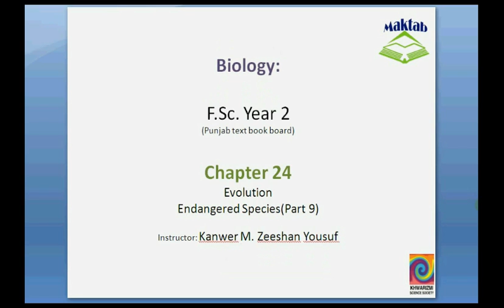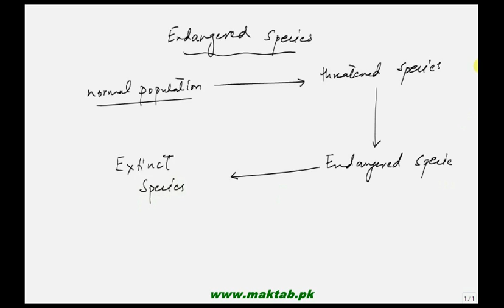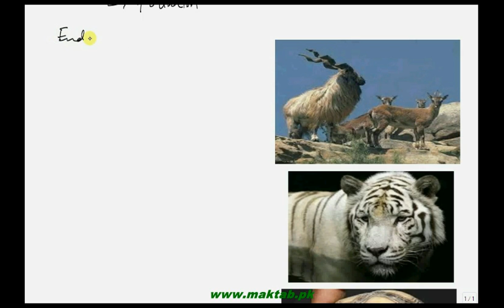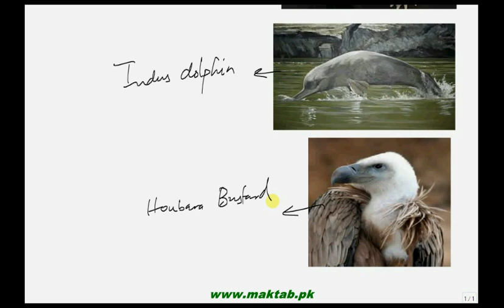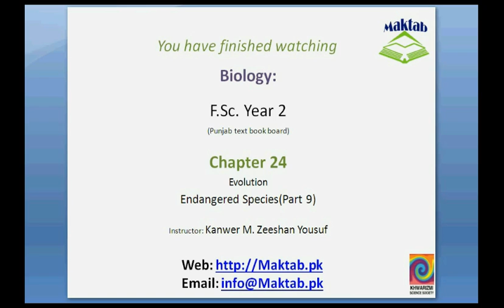FSc Biology Book2, CH 24, LEC 9; Endangered Species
This video lecture from Evolution (F.Sc. second year Biology) covers information about endangered species, extinct species and endangered species of Pakistan. It also include information about how to preserve biodiversity of the ecosystem. Find more e-learning material and educational video lectures in Urdu at maktab.pk. These videos are free to use for promotional and commercial purpose by keeping the credits to Maktab.